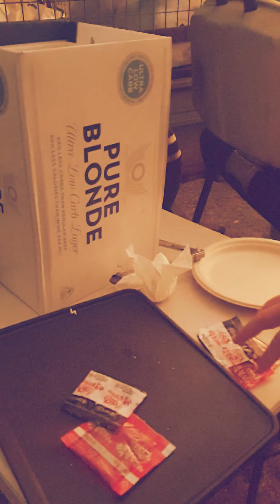Barrelhouse - Ring-a-ding-ding!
The 4th single from Barrelhouse's debut album, Ring a Ding Ding, is out now!
Available on all the streaming services and digital stores.